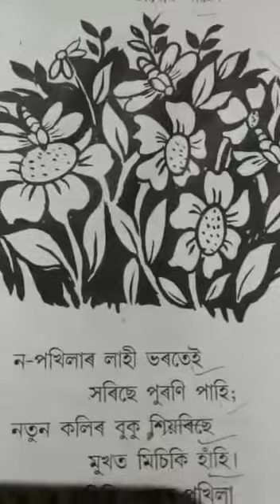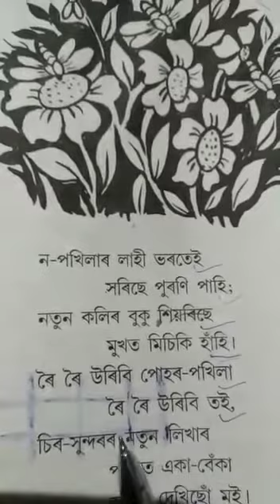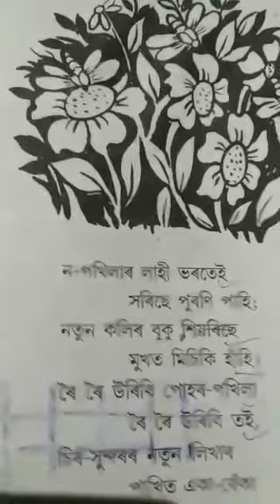Ep2,Online class || Class 4 ( বিষয় :অসমীয়া ) Chapter 5| Assamese video| Asam Vidyaniketan,Chabua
This video Is for the students of Class 4

All videos are for education purpose and use them wisely. Any video may have slight mistake, please take decision based on your research.

Thanks..

Asam vidyaniketan, Chabua